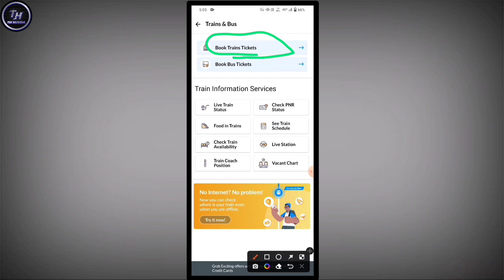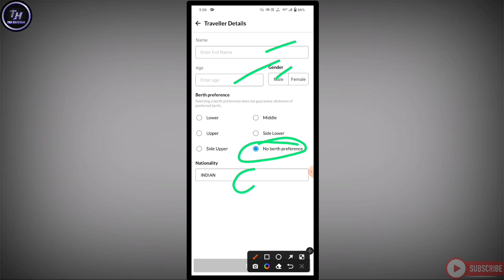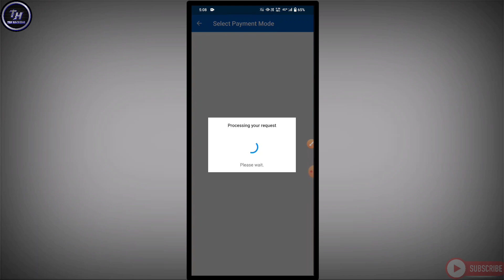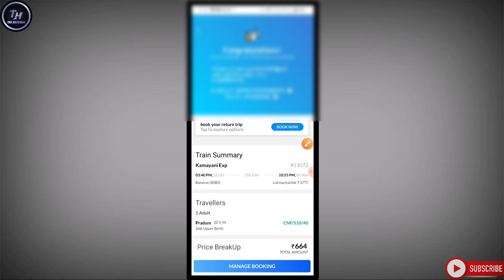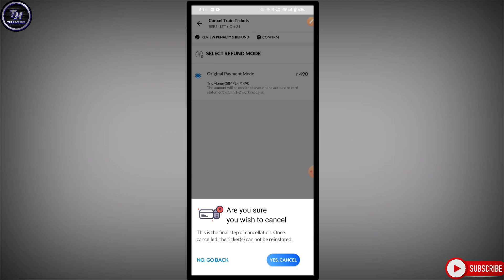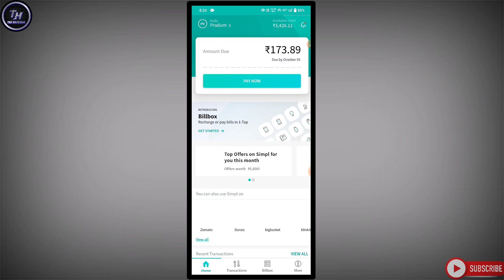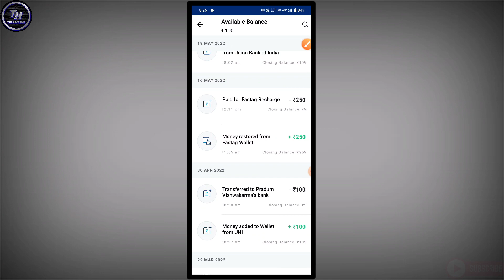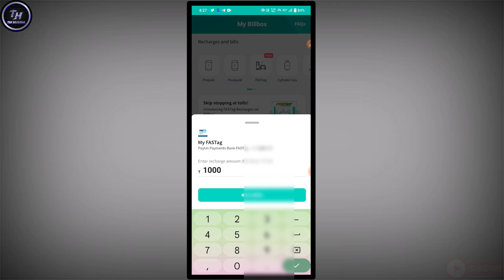Simpl pay later to bank account | Simpl pay later transfer to bank account | TekHackerJi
PERSONAL CHAT """"""